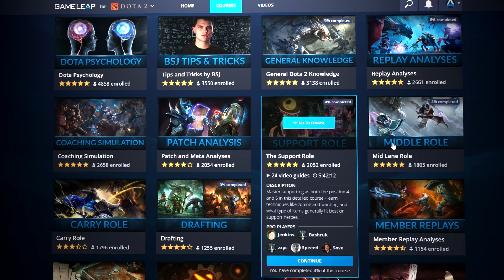5 Heroes that are SECRETLY BROKEN - Best 7.24 Meta Tips to SOLO CARRY - Dota 2 Pro Hero Guide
In this Dota 2 meta guide, pro coach Speeed covers his picks for the top 5 BROKEN OP heroes in the 7.24 meta that the pros are NOT abusing! Use these top meta tips and tricks to win more games in ranked by maining only the best picks, carry more from every role in solo queue and IMPROVE your RANK FAST!